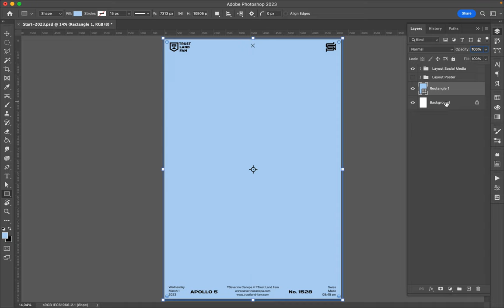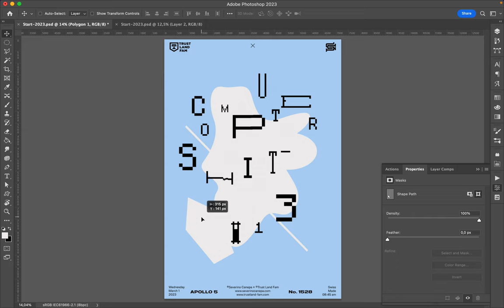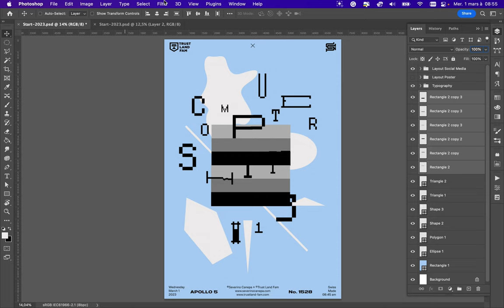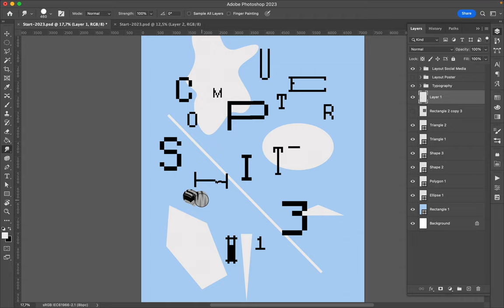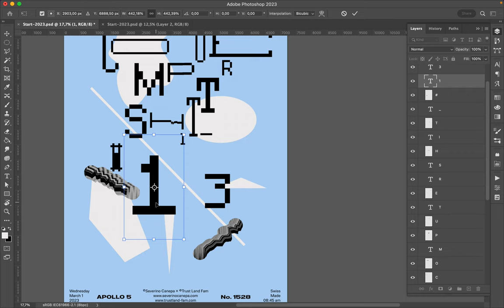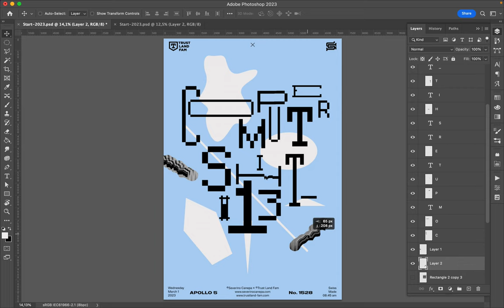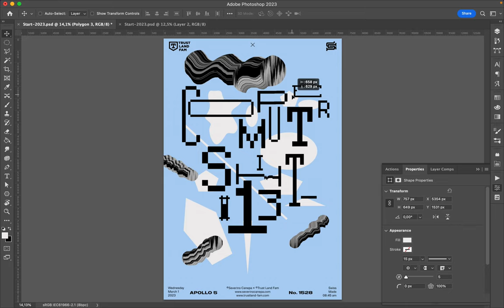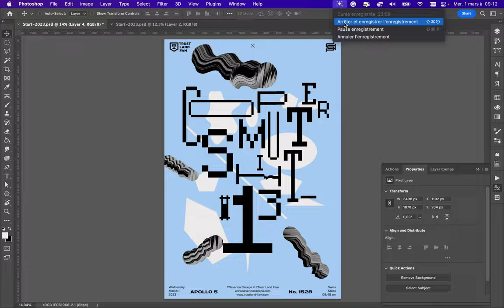Poster Tutorial 1528 Computer Shit 13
My voice sounds a bit electronic. You'll be able to follow each step of the conception of that design.